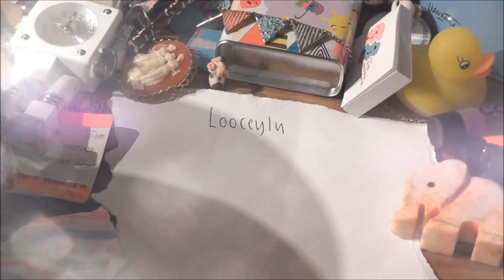Make the most of today, stop motion // VEDA #18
I want to do some more stop motions what do you think?

twitter; looooce